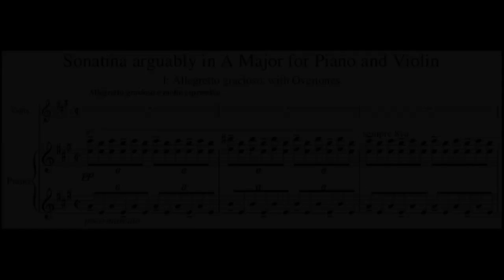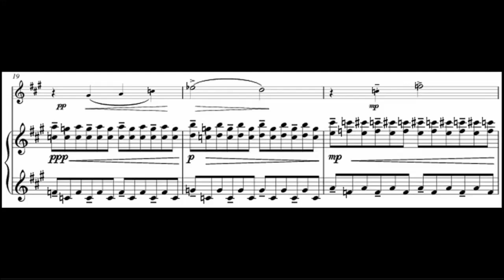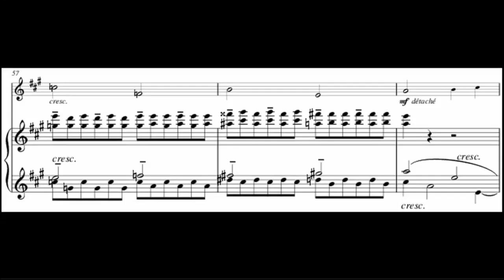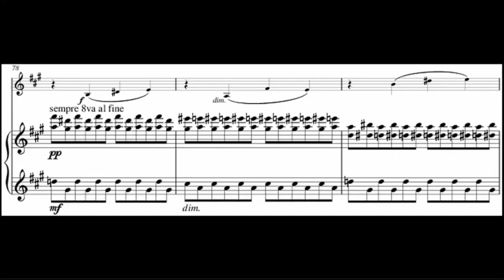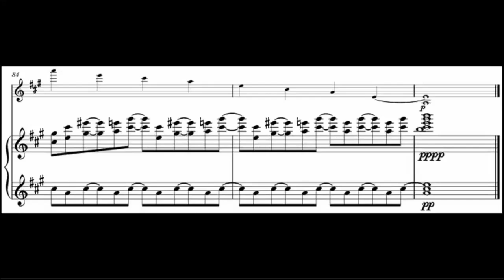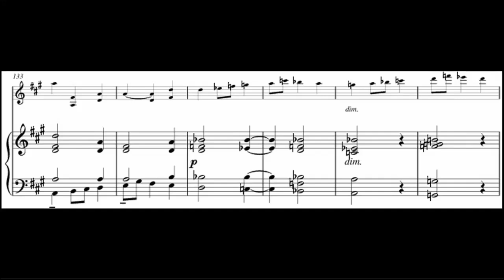Cutler - Sonatina Arguably in A for Piano and Violin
Mike Cutler's Sonatina Arguably in A Major for Piano and Violin recorded live during Ego Trip 2013 at First Presbyterian Church, Winnipeg
Michael McKay - piano
Nathan Poole - violin